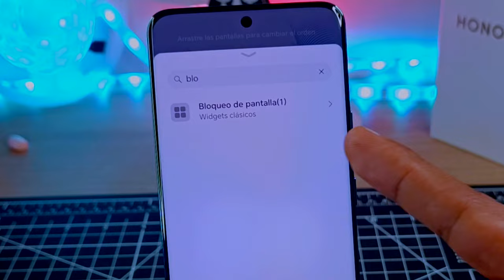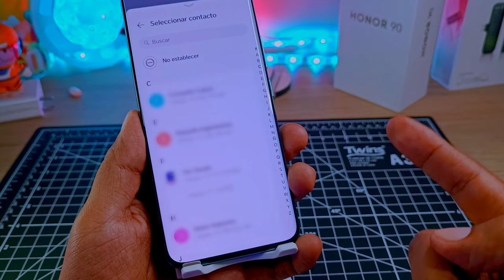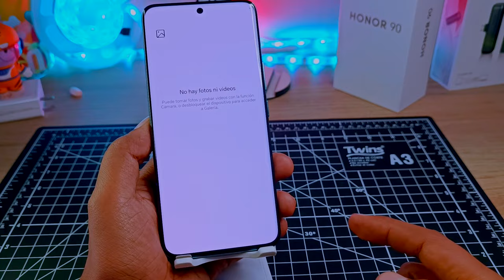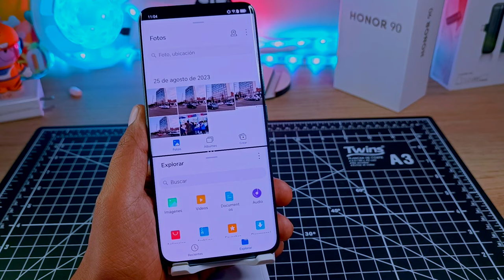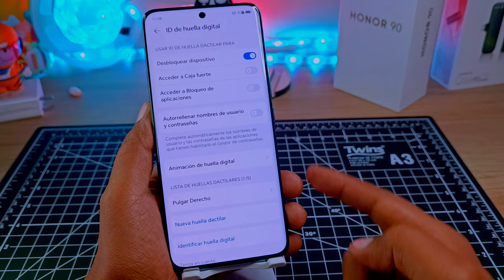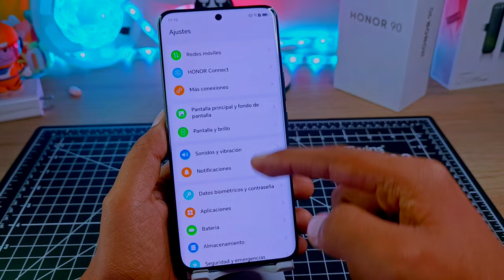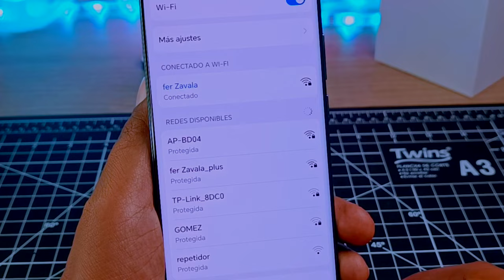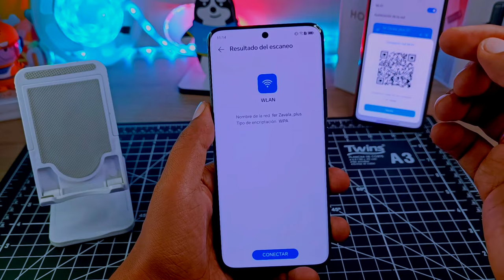Honor 90 - Los Mejores TRUCOS para tu HONOR!!!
Estos son los mejores trucos para sacar el máximo provecho a tu Honor 90,
como saben cada vez que Honor trae un nuevo producto al país, gracias a Honor Perú, podemos tenerlo en el canal para el análisis completo y esta vez traemos los mejores tips y trucos para tu Honor 90.